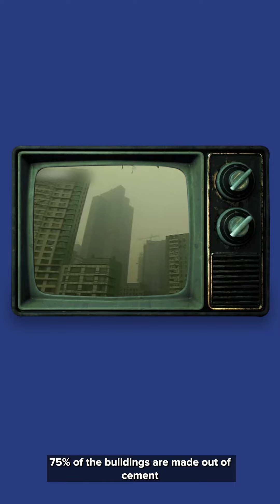EOB Algeria Vertical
Coastal erosion in Algeria is due, among others, to the extraction of sand from the Algerian beaches which is used in the building and construction sector.
Watch Ahmed Ramy Mebrouk, an environmental activist, raising awareness on this alarming situation.
Discover how the EU is supporting Algeria within the Water and Environment Support (WES) regional project to protect the environment and improve the management of scarce water resources in Algeria

L'érosion côtière en Algérie est due, entre autres, à l'extraction du sable des plages algériennes qui est utilisé dans le secteur du bâtiment et de la construction.
Regardez Ahmed Ramy Mebrouk, un militant écologiste, sensibiliser sur cette situation alarmante. Découvrez comment l'UE soutient l'Algérie dans le cadre du projet régional Water and Environment Support (WES) pour protéger l'environnement et améliorer la gestion des ressources en eau rares en Algérie.
من ضمن العوامل المتسبّبة في تآكل السّواحل في الجزائر نذكر استغلال رمال الشواطئ الجزائرية لاستخدامها في قطاع البناء.
شاهد أحمد رامي مبروك ، ناشط بيئي ، يرفع الوعي حول هذا الوضع الخطير.
 اكتشف كيف يدعم الاتحاد الأوروبي الجزائر من خلال المشروع الإقليمي لدعم المياه والبيئة (WES) لحماية البيئة وتحسين إدارة الموارد المائية الشحيحة في الجزائر.